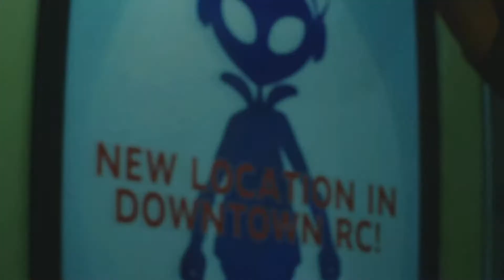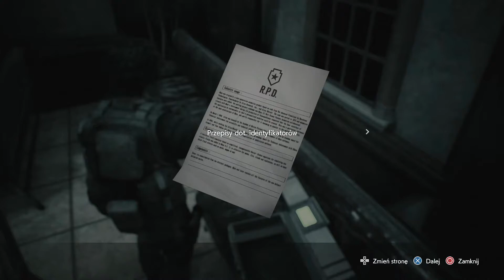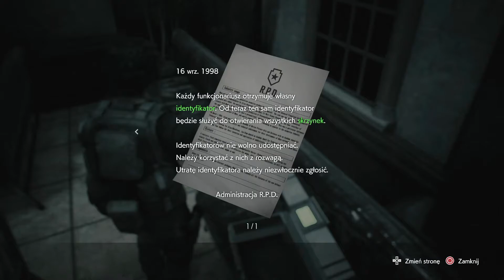Zagrajmy w Resident Evil 3 Remake - Segment Carlosa #07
Po ciężkiej potyczce wreszcie mamy chwilę odpoczynku, ale czy na długo ? Czy mogliśmy się go całkowicie pozbyć ? Przekonamy się! W każdym razie uda nam się wrócić na peron, gdzie spotkamy się z resztą. W dalszej części odcinka gra da nam możliwość pokierowania Carlosem! Zapraszam serdecznie do oglądania!